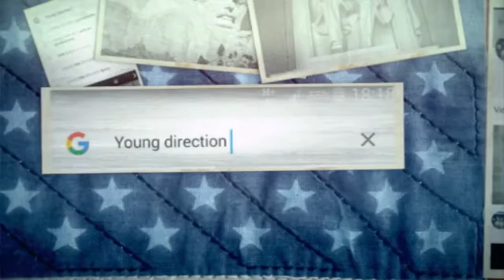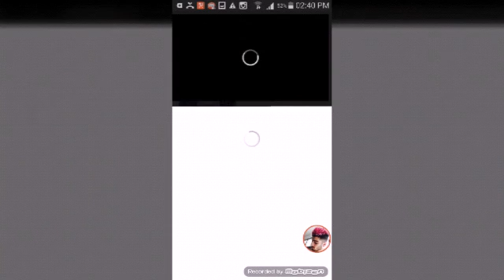Ariana Grande Super Cute